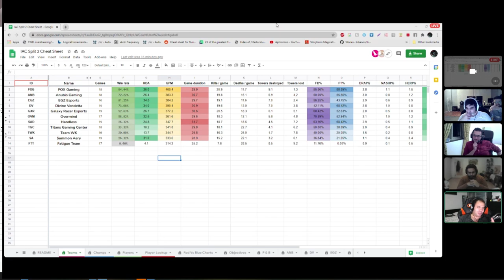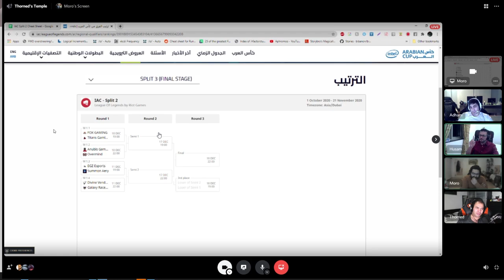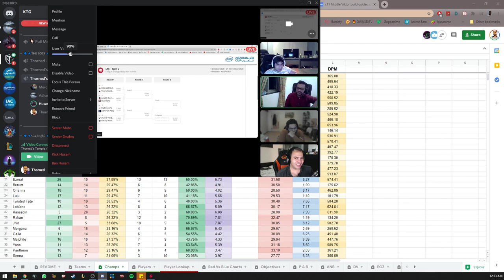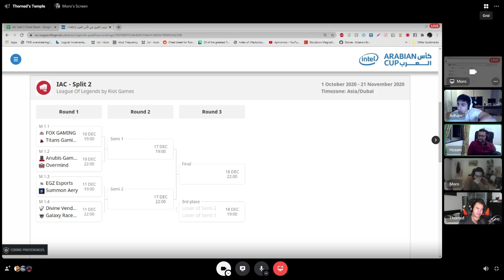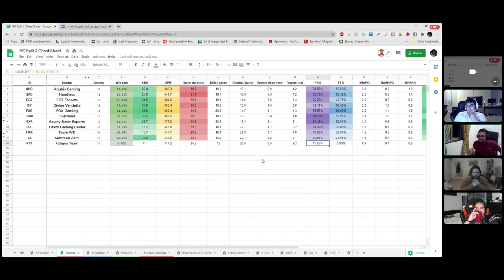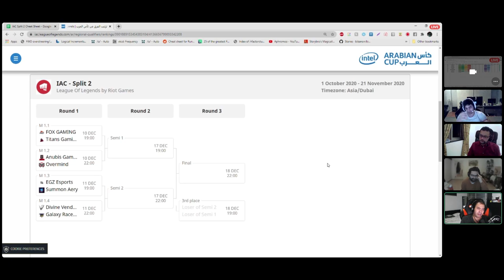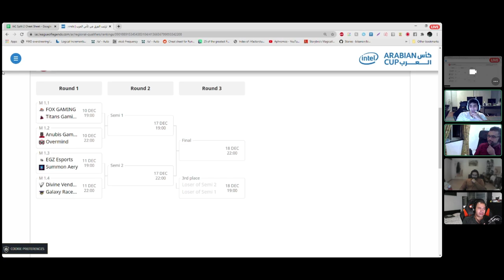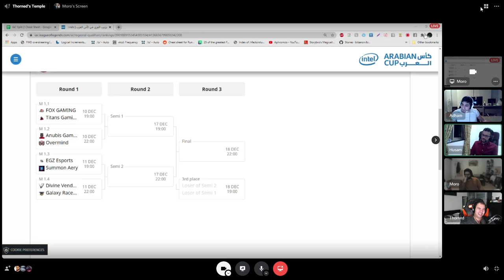بودكاست بطولة انتل عرب كب - مرحلة الاياب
بودكاست بطولة انتل عرب كب - مرحلة الذهاب